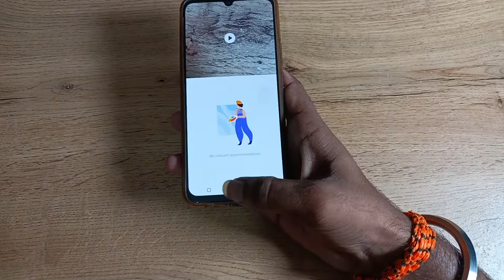How to use Time lapse in vivo v20 phone, time lapse camera setting